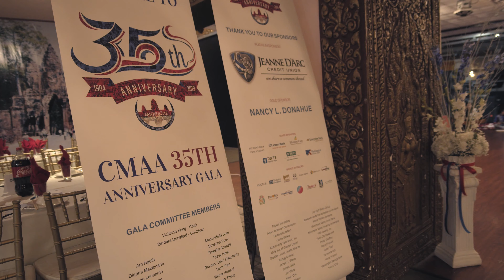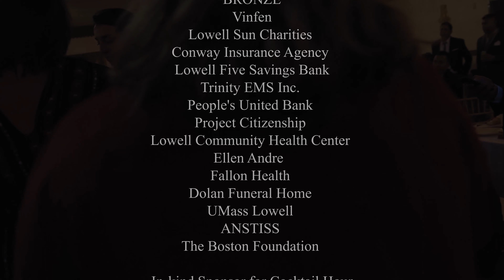Volunteer work for CMAA of Lowell